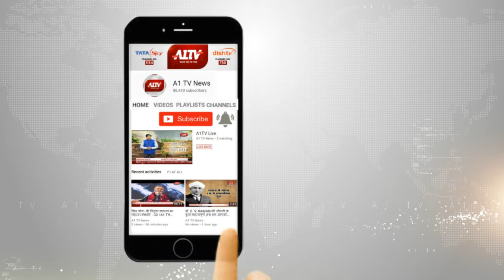आज से IPL 2019 का आगाज विराट- धोनी के रोमांचक मुकाबले से आगाज